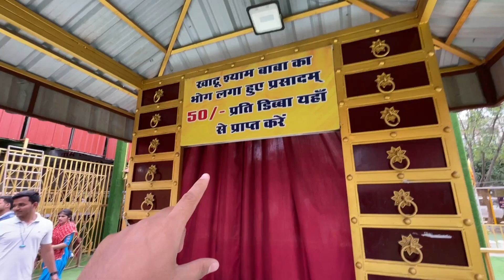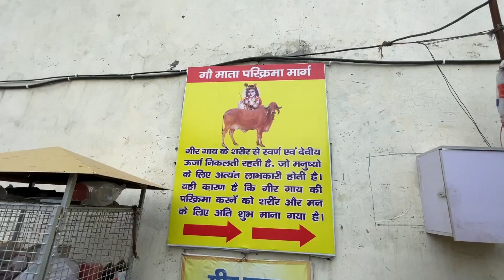KHATU SHYAM DELHI DHAM/खाटू श्याम दिल्ली धाम All Information & Darshan 2023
Hi Guys,

Location

GT Karnal Road Alipur, Rd, near Tivoli Grand, Budhpur, New Delhi, Delhi 110036